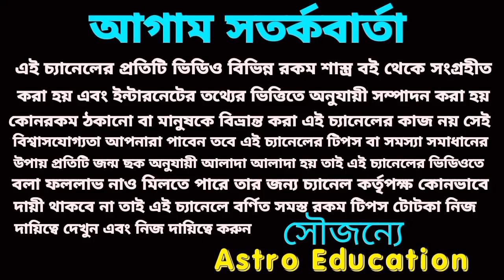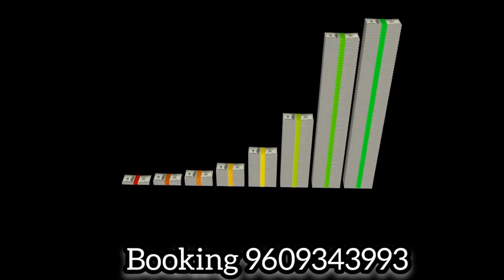9 July 2023 gift for 4 Rashi!